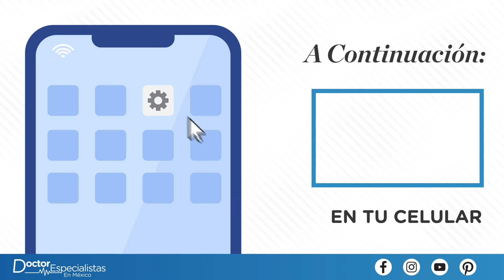Oncólogo Para Cáncer De Colon En Guadalajara | Doctor Especialistas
Agenda tu cirugía para cáncer de colon con el mejor oncólogo en Guadalajara. ¡Obtén atención profesional y precios asequibles!